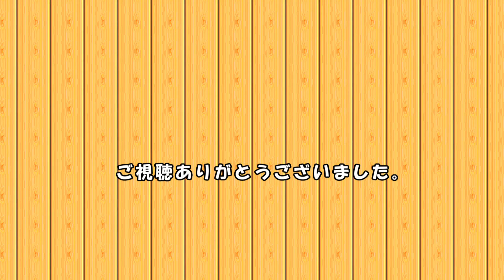【上野動物園】アメリカバク２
2024年8月17日 撮影